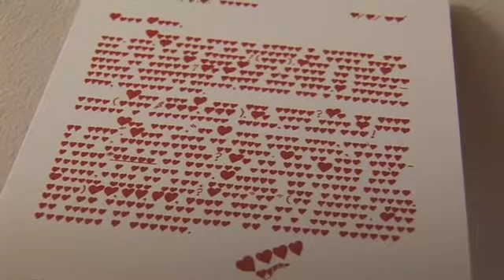Casa Luna-gast Astrid Joosten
Astrid Joosten vertelt op 19 februari 2010 in Casa Luna over haar boek 'Onmogelijke liefdes' waarvoor ze overspelige mannen en vrouwen interviewde.